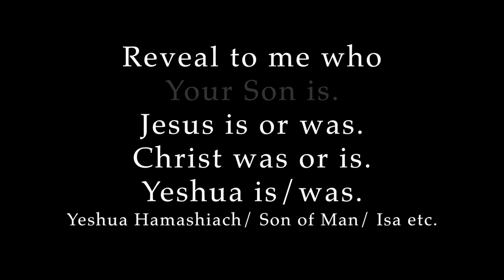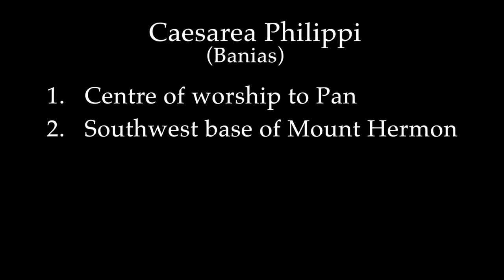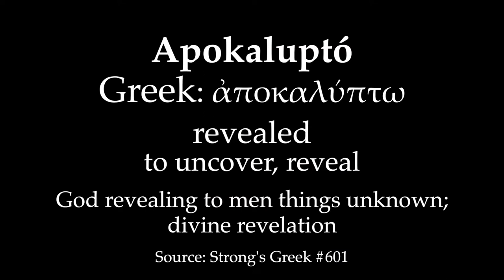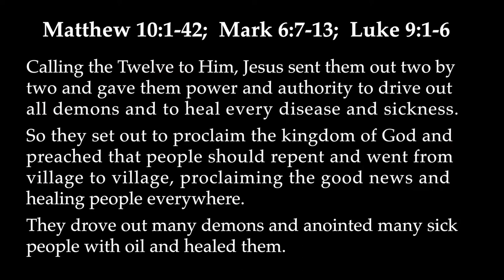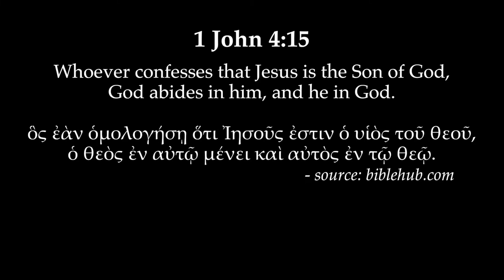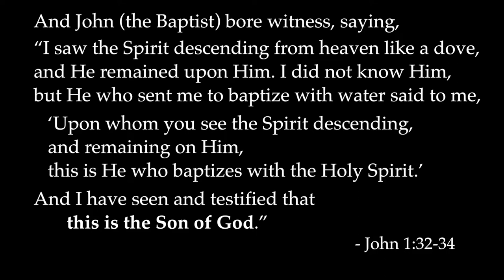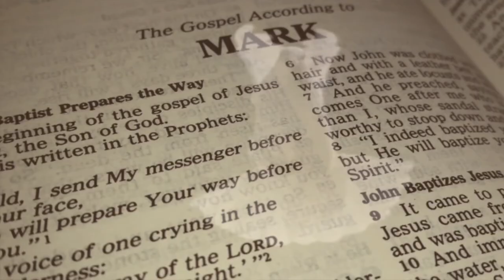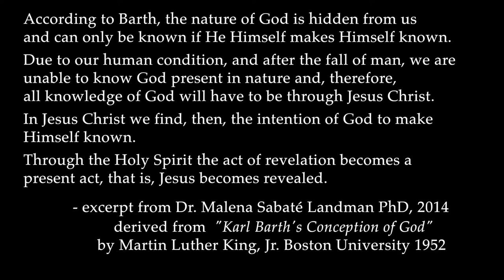Prayer series part 5: Know Who Christ Is & Be transformed through Prayer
Did you know that in Matthew 16-16 & 17 there is a statement of Christ's own apocalypse, in His own words? This may be one of the most important prayers you could ever pray. It may change everything.

If you long for a deeper, intimate, more meaningful connection with God;  if your Prayer-life needs inspiration; if you need help but you don't know what help - then this series is for you. You may be transformed by your own prayer.

In this series of films, we explore the concept of holding God to His word on the promises He made to us in scripture; and in this film, we explore what God might have revealed to Peter about Christ at Caesarea Philippi.

For a FREE copy of all Commands of Jesus PDF -I will send you the Commands that Jesus actually spoke from the 4 Gospels in the New Testament of the Holy Bible, as a free PDF download.

If you value this video and content, please share it.

Go the whole world over, and proclaim the Good News to all mankind. Above all, share it as much as you can...

CREDITS
Artwork used:
Gustave Doré's Bible illustrations

In Agony He Prayed – Jesus Christ in Gethsemane Painting; courtesy of DLPNG.com

Also, specific credit and thanks to:

End Of Days Main Title Soundtrack; John Debney & Pete Anthony; Provided to YouTube by Universal Music Group; ℗ 1999 Universal Studios, under exclusive license to Varese Sarabande Records; Released on: 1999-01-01; Conductor: Pete Anthony; Composer  Lyricist: John Debney

Some images are the copyright of the LUMO project - (Big Book Media) and distributed for download, under license by FreeBibleimages.org for teaching purposes only (educational presentations, and social media).

The Creation of Adam; by Michelangelo; 1508–1512; Sistine Chapel (Vatican City)

Used with kind permission of artist: Ashir Sidhu

Woodcut for "Die Bibel in Bildern", c1860. Julius Schnorr von Carolsfeld.
Reproduction of a painting that is in the public domain because of its age.

Film Clips used:
• The Passion of the Christ (2004) directed by Mel Gibson and released by Icon Productions
• Mary Magdalene (2018) directed by Garth Davis and released by Universal Pictures
• “Ben-Hur” (1959) with Charlton Heston, directed by William Wyler, and released by Metro-Goldwyn-Mayer
• Last Days in the Desert (2016) directed by Rodrigo García and released by BroadGreen Pictures

Other YouTube clips borrowed:

• Biblical teaching on the demonic, miracles and witnessing: With Dr. Sam Storms from The Remnant Radio

Borrowed on Faith with implied permission.

And with thanks to Kerri Canepa, and Franciscans SSF for more help & support than they realise.